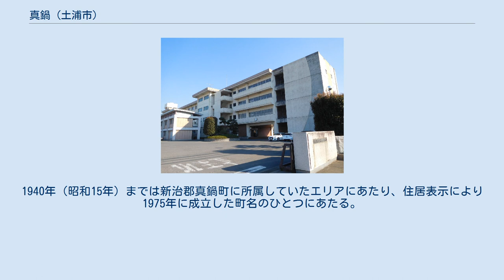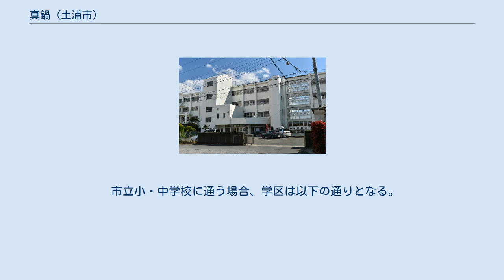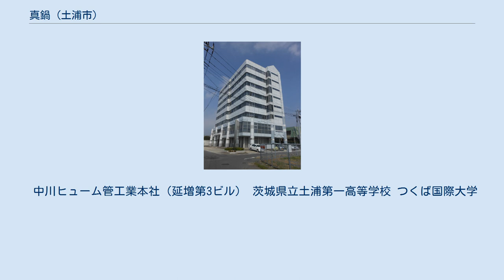真鍋 (土浦市)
土浦市の町・字
日本 」 茨城県 」 土浦市 」 真鍋 真鍋（まなべ）は茨城県土浦市の町名。
現行行政町名は真鍋一丁目から真鍋六丁目まで設定されており、住居表示実施済み地域。
土浦市市街地北方の二中地区に属する。
 土浦市の中心部、新川より北に位置する商業地であり、教育施設も多く存在する。
おおむね南から真鍋一丁目、二丁目、三丁目、四丁目、五丁目、六丁目が設定されている。
1940年（昭和15年）までは新治郡真鍋町に所属していたエリアにあたり、住居表示により1975年に成立した町名のひとつにあたる。
地域の西側に国道125号および国道354号が並走する形で南北に縦断し、その東側に真鍋の旧市街地が広がる。
 2017年（平成29年）8月1日現在の世帯数と人口は以下の通りである。
 真鍋町役場として利用された土浦市役所真鍋支所旧庁舎（現存せず） 江戸時代には土浦藩領であった。
 2014年現在で虫掛・常名・殿里に囲まれた新川北岸部分が大字真鍋として残存しているが、行政区上はこの区域は田中町に含まれており、実質的に廃止されている。
 最寄の鉄道駅は常磐線土浦駅。
かつては筑波鉄道筑波線が通過し、1959年から路線廃止の1987年までは真鍋一丁目に新土浦駅が設置されていた。
 中川ヒューム管工業本社（延増第3ビル） 茨城県立土浦第一高等学校 つくば国際大学